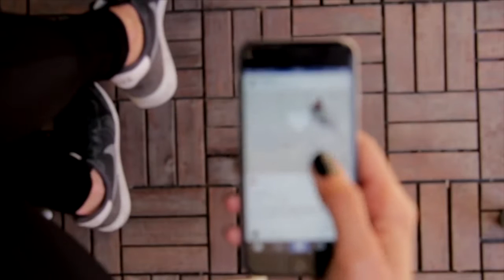Осень любви музыка и исполненние Олег Сапегин,слова Александр Богатов